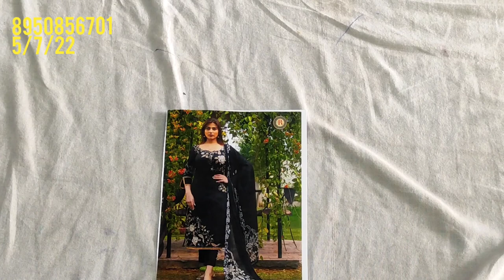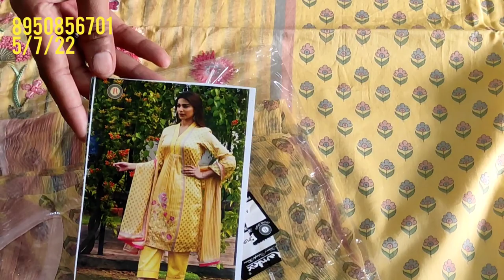super dhamaka 🌹2suit ke sath m🌹 1gift bhi milega🌹 ramtex ke branded suit pure cotton🌹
your quary-
HI,
super dhamaka 🌹2suit ke sath m🌹 1gift bhi milega🌹 ramtex ke branded suit pure cotton🌹payment no 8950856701
Order no 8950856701,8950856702, hi good morning Mari aaj ki vedio main pure  cotton ke party wear suit ke baare main bataya Hain.Asha hain aapko suit bahut pasand aayege.
yours quary:-
super dhamaka
2suit ke sath m
1gift bhi milega
ramtex ke branded suit
pure cotton
cotton suit,
suit wholesale market in delhi,
 cotton suit wholesale market, Garmiyon ke suit
Wholesale rate main bhi milagi
नये डिजाइन के सुट
Gohana
2022
cotton suits
Garmi ke suit
ladies suit